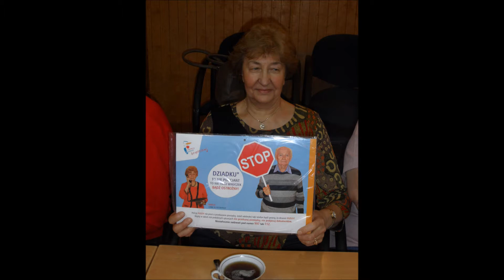Seniorzy Koła nr 15 dziękują za kalendarze